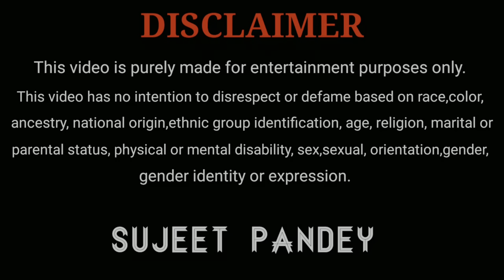सपना आज सच हो गया||Sujeet Pandey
Hey! Guy's

               🥀🥀🌷Thanks🌷🥀🥀